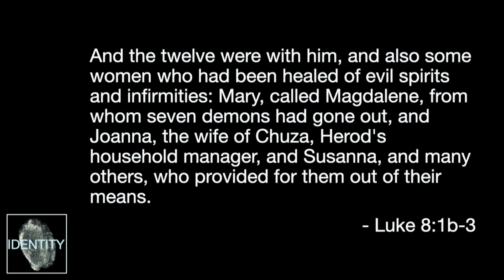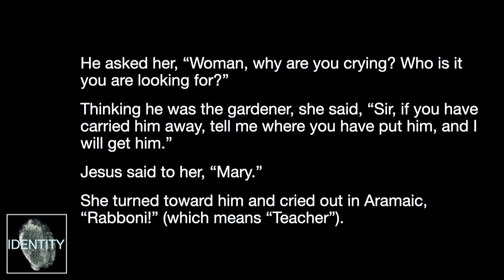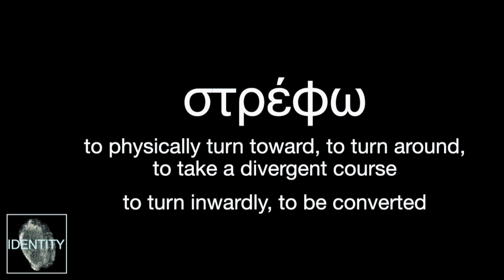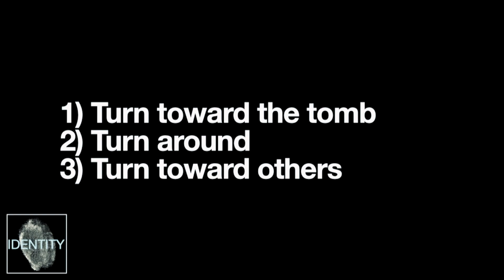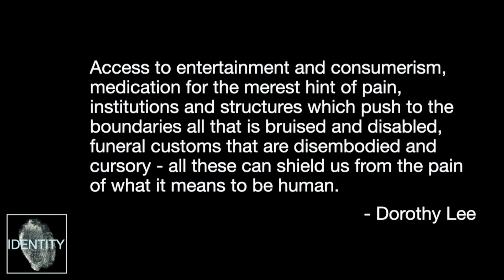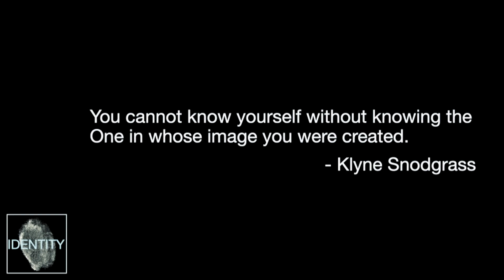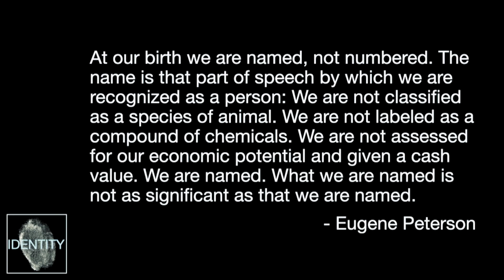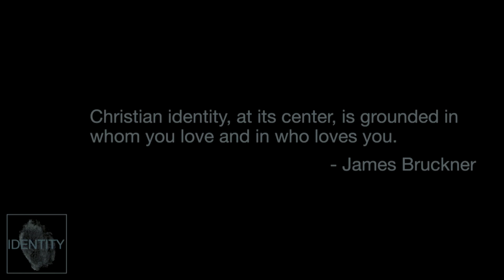Identity - Week 7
Thomas | John 20: 24 - 31

Listen to your favorite sermons from anywhere with Spotify & Apple Podcasts.